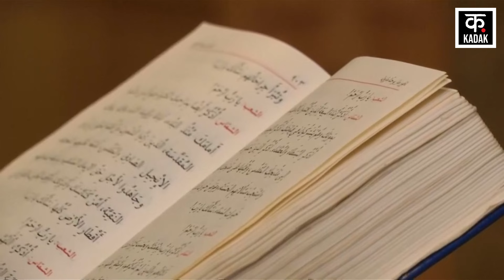Israel Hezbollah War: आज का Lebanon पहले से कितना अलग, जानें Beirut History|Hassan Nasrallah|N18G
The Lebanese capital, Beirut, once called the Paris of the Middle East, is now filled with bodies. Since Nasrallah's assassination, Lebanon has descended into Gaza-like conditions. Israeli airstrikes have reduced Lebanese buildings to rubble, trapping many under debris. Thousands of Lebanese are fleeing the country. Israel's intense attacks have killed several Hezbollah militants. Lebanon, Hezbollah's stronghold, was once a Christian nation with less than 30% Muslim population, a fact not so distant in the past.

कभी मिडिल ईस्ट का पेरिस कहे जाने वाली लेबनानी राजधानी बेरूत में आज लाशों का अंबार लगा है. नसरल्लाह की हत्या के बाद से लेबनान में गाजा जैसे हालात बनते नजर आ रहे हैं. इजरायल के हवाई हमलों से लेबनान की इमारतें खंडहर में तब्दील हो चुकी हैं. कई लोग मलबों के ढेर में फंसे हुए हैं. तो वहीं, बड़ी संख्या में लेबनानी लोग देश छोड़ने को मजबूर हुए हैं. इजरायल के जोरदार हमलों से कई हिजबुल्लाह लड़ाके ढेर हुए हैं. बता दें कि हिजबुल्लाह का गढ़ माने जाने वाला लेबनान कुछ सालों पहले तक एक ईसाई देश हुआ करता था. जहां मुस्लिम आबादी 30 फीसदी से भी कम थी. ये बात ज्यादा पुरानी नहीं है.